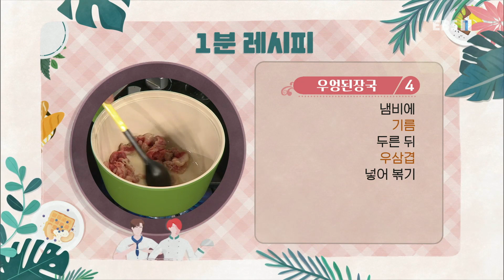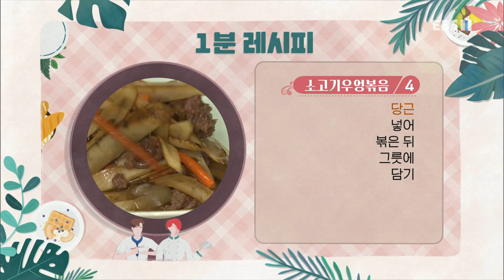최고의 요리 비결 - 정호영의 우엉된장국과 소고기우엉볶음_#003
공식 홈페이지 정호영의 우엉된장국과 소고기우엉볶음,

[우엉된장국]

- 주재료
우엉(30g), 우삼겹(60g), 참나물(5g), 두부(50g), 무(40g), 당근(40g), 곤약(30g), 가다랑어포 밑국물(600ml), 된장(35g),

1. 우삼겹(60g), 참나물(5g)은 반으로 자른다.
2. 두부(50g), 무(40g), 당근(40g)은 먹기 좋게 썬다.
3. 곤약(30g)은 한입 크기로 떼어 내고 우엉(30g)은 얇게 긁어낸다.
4. 냄비에 기름을 두른 뒤 우삼겹을 넣어 볶는다.
5. 우엉, 무, 당근, 곤약을 넣어 볶는다.
6. 가다랑어포 밑국물(600ml)을 부어 끓인다.
7. 된장(35g)을 풀고 두부를 넣어 한소끔 끓인다.
8. 그릇에 담은 뒤 참나물을 올린다.

[소고기우엉볶음]

- 주재료
우엉(100g), 소고기(목심/60g), 당근(15g), 통깨(약간)

- 양념 재료
물(¾컵), 청주(¼컵), 맛술(⅕컵), 설탕(2⅓T), 간장(2T),

1. 우엉(100g)은 얇게 어슷 썰고 당근(15g)은 채 썬다.
2. 팬에 기름을 두르고 소고기(목심/60g)를 볶다가 우엉을 넣어 볶는다.
3. 물(¾컵), 청주(¼컵), 맛술(⅕컵), 설탕(2⅓T), 간장(2T)을 넣고 조린다.
4. 당근을 넣어 볶은 뒤 그릇에 담는다.
5. 통깨(약간)를 뿌린다.